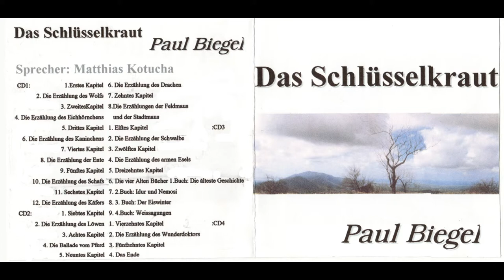Das Schlüsselkraut 31 Die Erzählung des Wunderdoktors - Kinderhörbuch